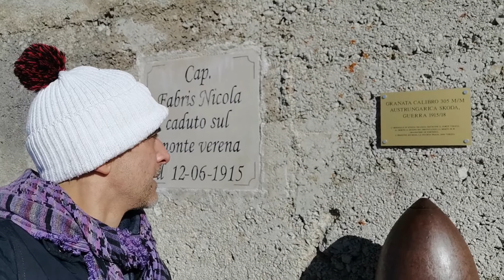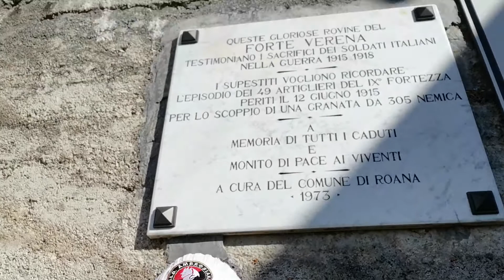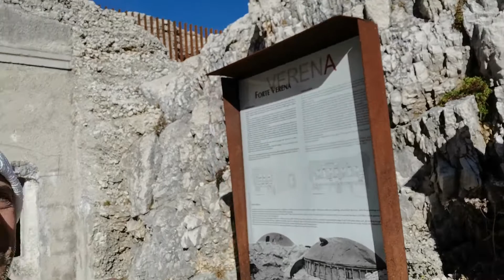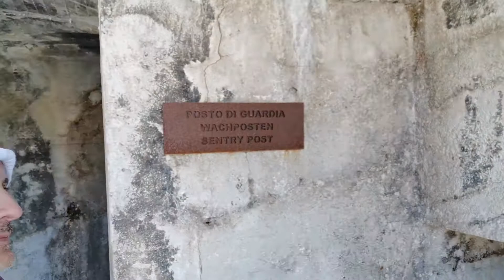Forte Verena /rifugio Verena 10/2021. ASIAGO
Il forte Verena(ASIAGO) e le sue montagne attorno.
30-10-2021